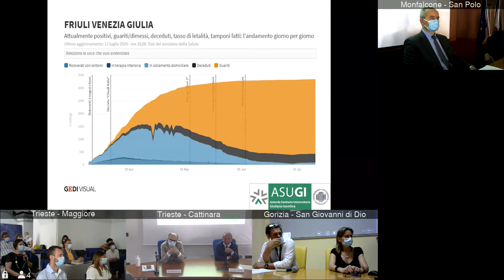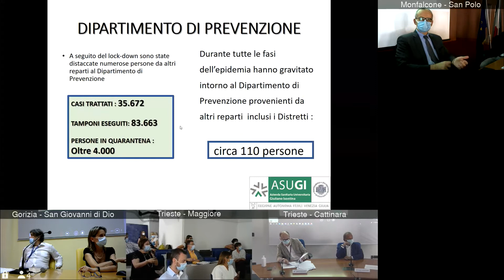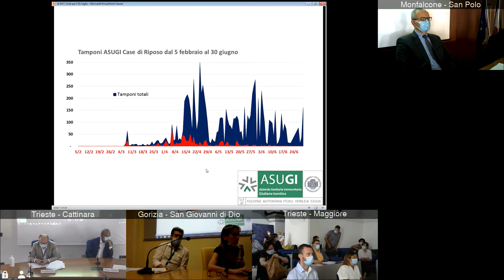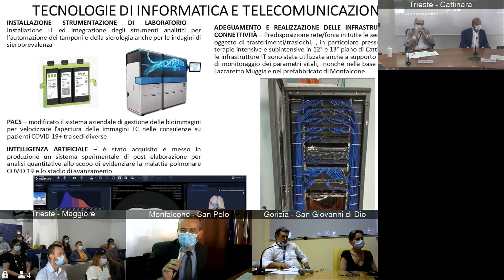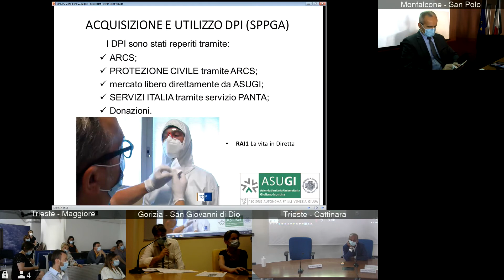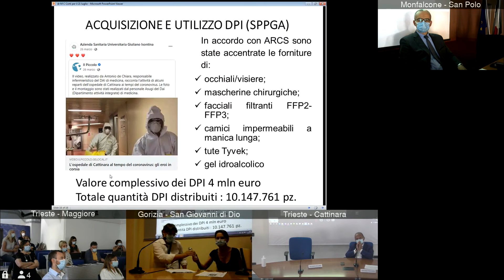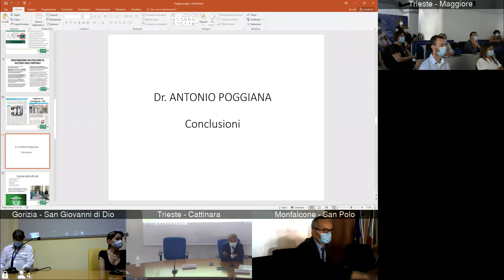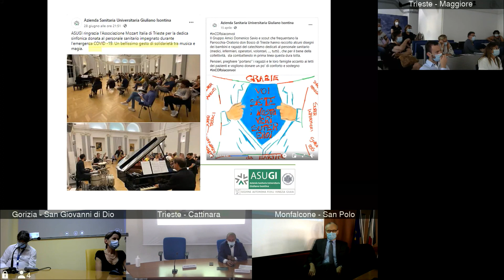Come abbiamo affrontato l’emergenza Covid-19, un ringraziamento a tutto il personale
Il 21 luglio 2020 si è tenuto online un incontro con la Direzione Strategica di ASUGI rivolto a tutto il personale. E' stato un momento importante di confronto, restituzione e ringraziamento ai dipendenti per quanto fatto con impegno e dedizione durante l'emergenza sanitaria COVID-19, con uno sguardo al prossimo futuro. Sono stati sintetizzati i dati epidemiologici relativi al territorio di competenza di ASUGI e sono state brevemente riassunte le principali azioni organizzative messe in campo per la gestione dell’emergenza. Numerosi operatori hanno portato la propria esperienza sul campo di questi ultimi mesi.